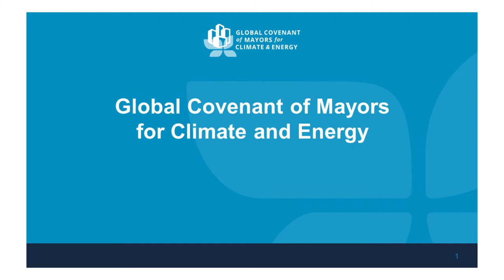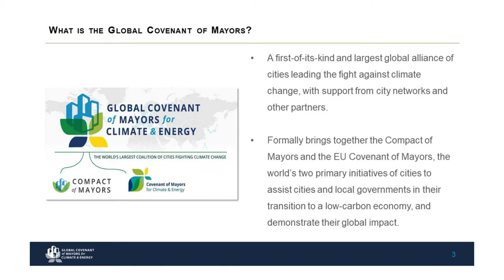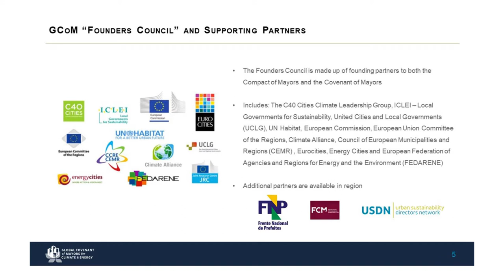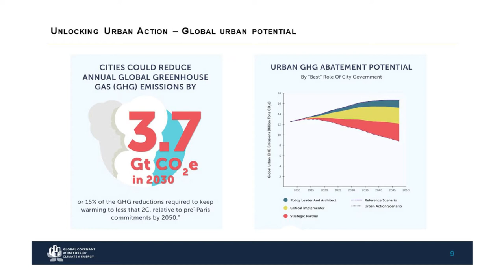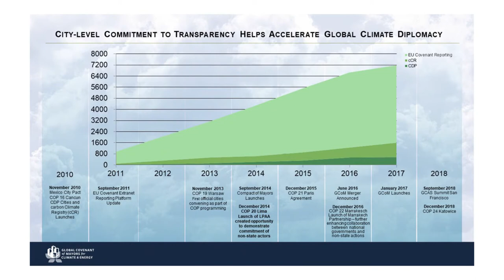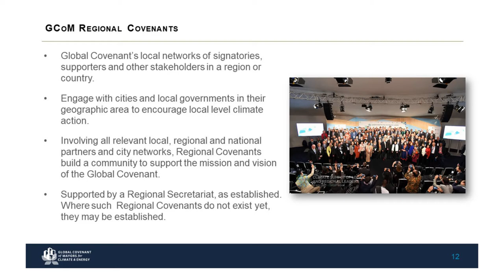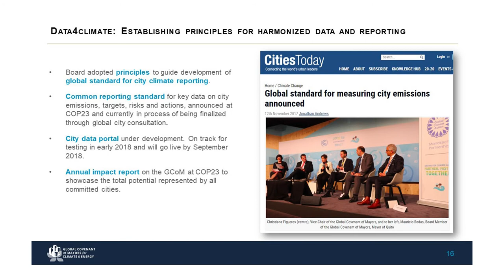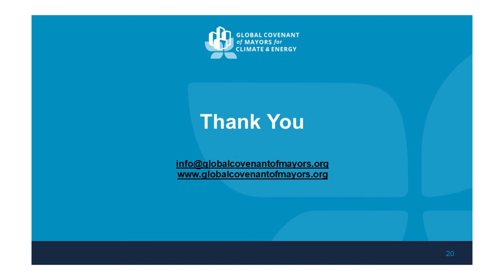Seth Schultz / Global Covenant of Mayors for climate and energy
Global Covenant of Mayors for climate and energy.

Seth Schultz/Programa de investigación en eficiencia energética del Pacto Global de Alcaldes